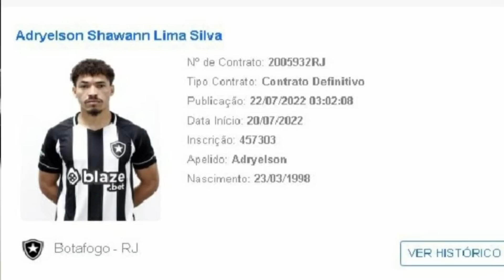TIQUINHO TEM PREÇO FIXADO!! DÁ PRA COMPRAR!!! LUIS HENRIQUE E ADRYELSON ESTREIAM AMANHÃ!!!